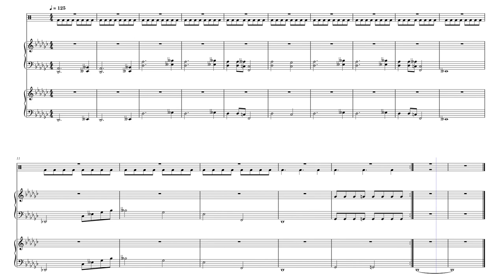The Gulag Theme (From My *For Now* Non-Existing Movie)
I am remade this song because the original one I did was horrible.
Also, the guy in the picture is not Alan Walker, but it was somebody trying to make a different version of Alan Walker's face lol.
If you guys haven't figured it out already, I have a crush on Alan Walker, and I just thought that picture was hot, so I chose that one.
Anyway, I hope you guys like this one!!! :D